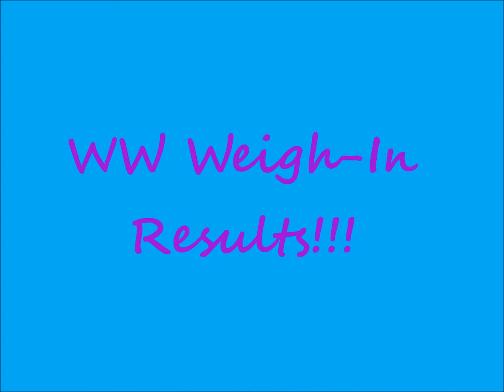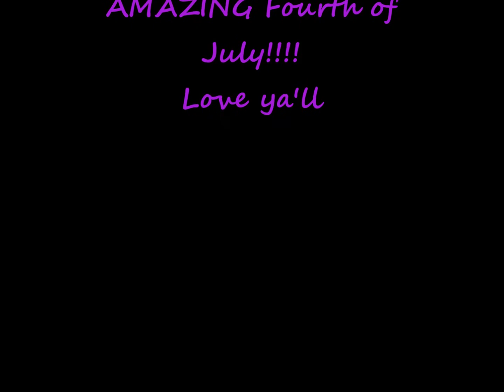Plus Size Girl Weight Watchers Weigh In Results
Did I lose or gain?

This channel is to show my journey as a plus size woman doing turbo fire and weight watchers.